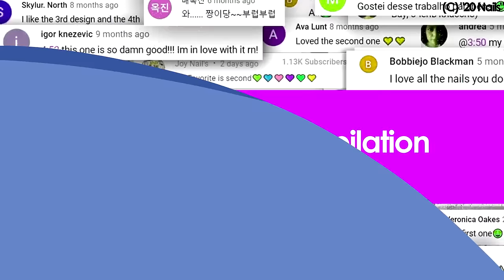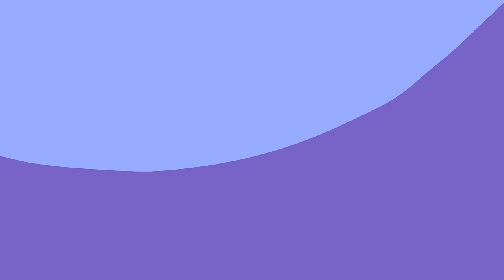Nail Art Designs 20nails | Best Nail Art Compilation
"20nails" - Best manicure and nail art ideas, hacks for long and short nails. My tutorials will be helpful for beginners at home and manicure nail salon artist...

00:12 Nail design for Long Nails
18:51 Nail art for Short Nails

diseños de uñas, uñas decoradas 2020, unhas decoradas 2020, маникюр, дизайн ногтей, manicure, seni kuku, trang trí móng tay, नाखून सजाने की कला, 네일아트, ネイルアート,美甲設計,الأظافر 2021, ongles, nagel kunst, oje tırnak süsleme...